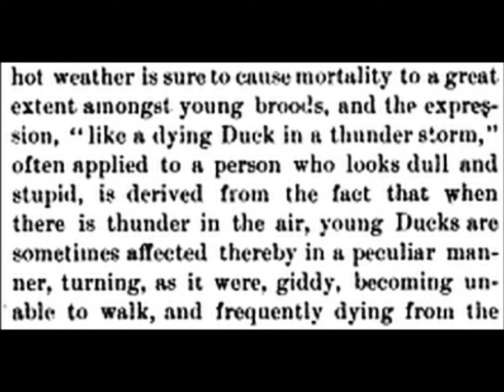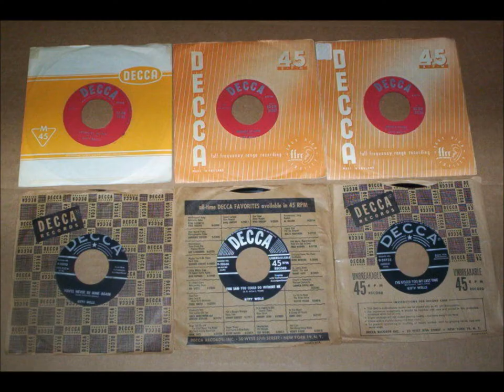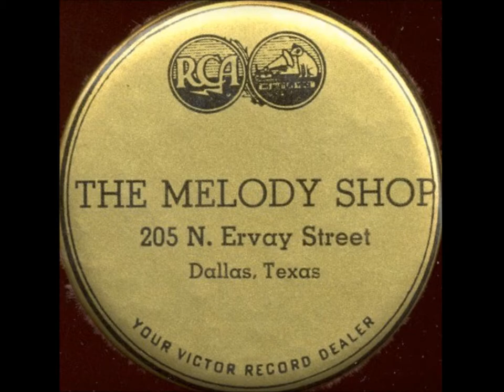Cactus Pryor & His Pricklypears "Cry Of The Dying Duck In A Thunder-Storm" (1950) Barbara Rongo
Cactus Pryor and His Pricklypears "Cry Of The Dying Duck In A Thunder-Storm" (1950) parody

Song written by Barbara Rongo & Cactus Pryor